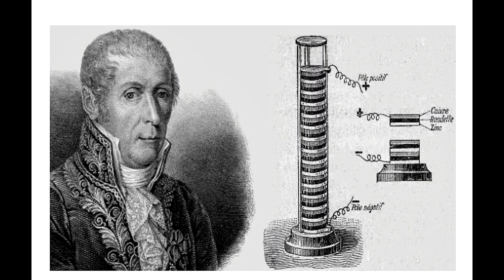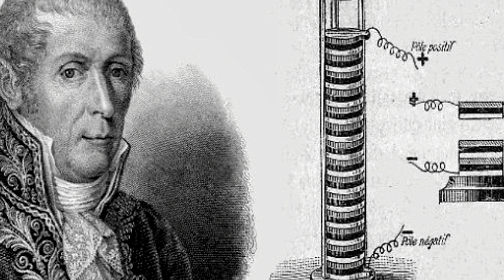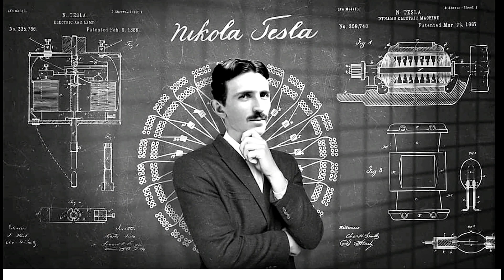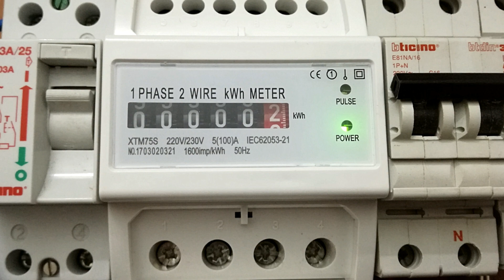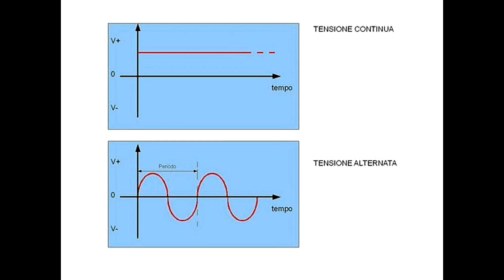La guerra delle correnti DC AC Edison Vs Tesla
Telecamera wifi con pannello fotovoltaico
* BATTERIE 18650